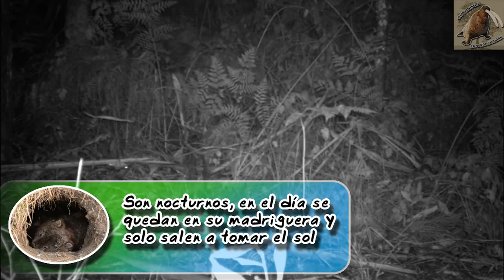wombat común: La musculosa excavadora marsupial - documental de animales salvajes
Que se puede decir de Australia sin hablar de sus animales, la mayoría piensa que son marsupiales ya que son una fauna única, uno de esos son los wombat, aprende de ellos en este documental de animales salvajes
wombat común (Vombatus ursinus)